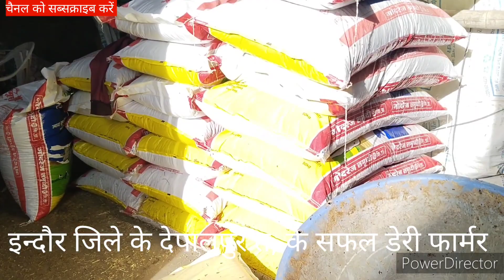50लाख साल 7000ली,महीने का दूध कैसे buffalo largest dairy farm dairysolutionbysatish dairybusiness#